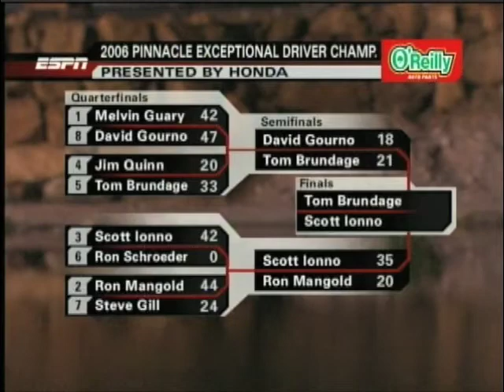2006 Pinnacle Exceptional Driver Championship Part 4 Long Dr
WHEN: Local qualifying began in March 2007 and runs through May 2008 at 150+ qualifying sites across North America. The 2008 Exceptional Driver Championship finals will take place June 10 -14, 2008 in Mesquite, Nevada on the championship grid! WHO: The competition is open to any amateur golfer (by USGA definition) -- male or female, adult or junior. Everyone who enters the 2007-08 Exceptional Driver Championship will compete in the same (one) division. HOW IT WORKS: This exceptional golf event rewards both length and accuracy off the tee. Competitors attain points by driving 5 Pinnacle Platinum golf balls long and straight into the competition grid. The competitor who amasses the highest point total wins. (Please see scoring grid link). In case of ties, a playoff will be used to determine the outcome. Individuals have a maximum of 2:30 to complete a five-ball set; twosomes have 5:00 to complete a set of alternate shots. WHAT IT COSTS: Entry fee for the Exceptional Driver Championship are $20 per try. A "try" entails a set of five drives, during which competitors attempt to attain as many points as possible. (Bonus ball will be awarded if all 5 drives are successfully in the grid). Winner of the local event will advance to represent their facility at the National finals on the Golf Channel!